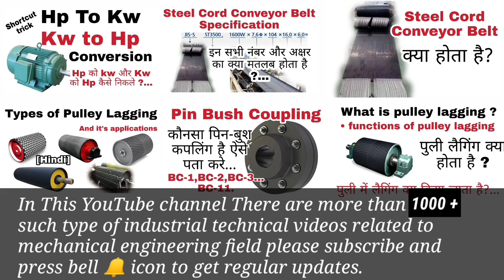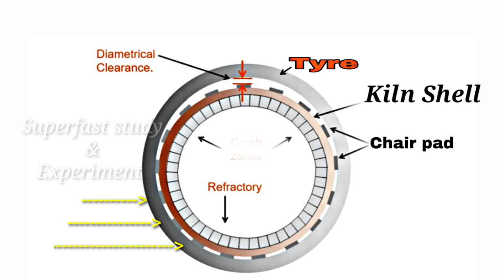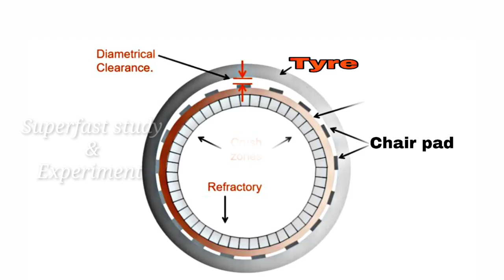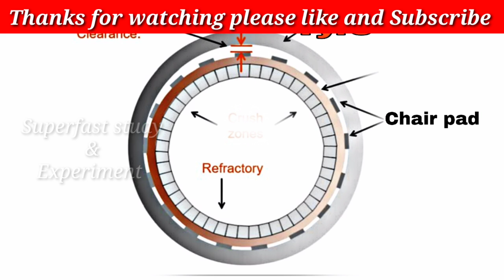What is Creep in Rotary Kiln | What is The Kiln Migration And How it is Measured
Your Oueries:-

What is Creep in Rotary Kiln
What is The Kiln Migration And How it is Measured
What is rotary kiln creep
What is rotary kiln migration
Rotary kiln creep and migration
How to measure kiln tyre migration
How to measure kiln tyre creep
Tyre creep reading in rotary kiln
Migration in rotary kiln
What do you mean by creep and migration
What do you mean by migration and creep
Kiln me creep kya hota hai
Kiln me migration kya hota hai
Migration क्या होता है
Rotary kiln creep क्या होता है
kiln creep क्या होता है
Kiln creep
Kiln migration
Kiln slippage
Rotary kiln creep
Rotary kiln migration
How to measure creep of kiln tyre
Kiln tyre aur support roller me creep kya hota hai
Dri kiln creep reading
Dri kiln tyre creep
350 tpd kiln migration
650 tpd kiln migration
650 tpd kiln creep
350 tpd kiln creep
kiln creep measurement
kiln migration measurement
kiln creep

More video related to Kiln :-